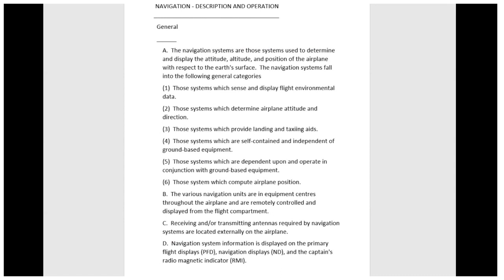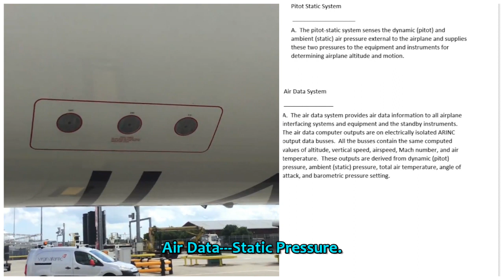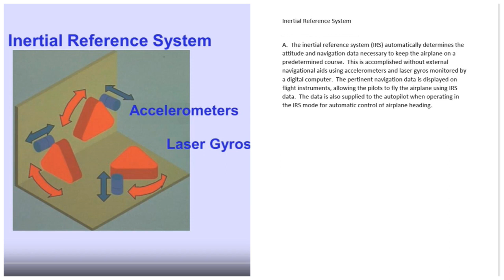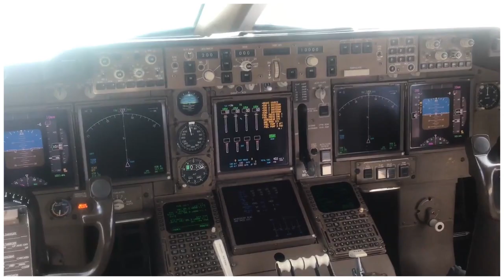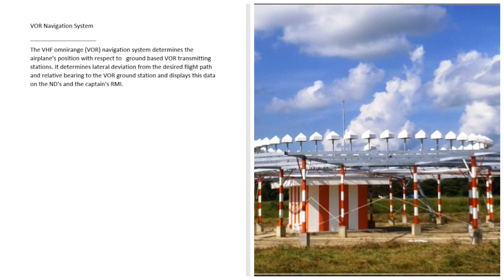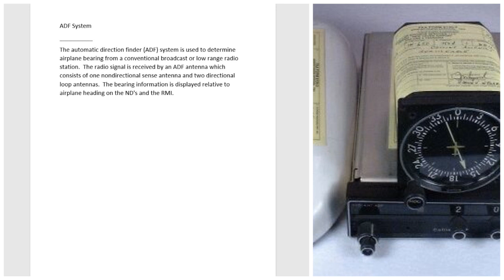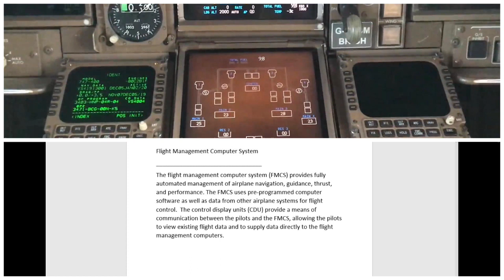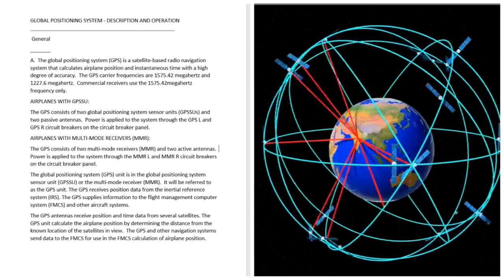Aircraft Navigation Systems 1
Brief overview of the navigational systems in use on modern commercial aircraft.